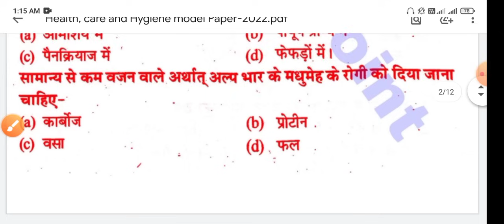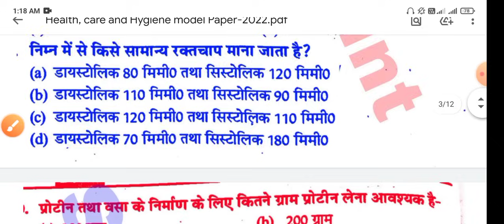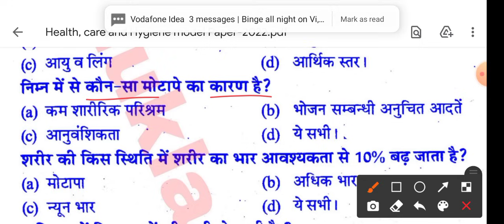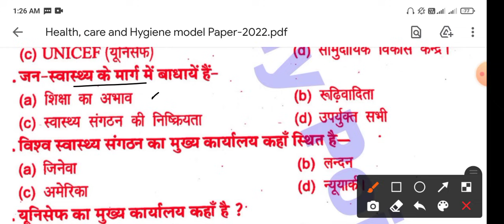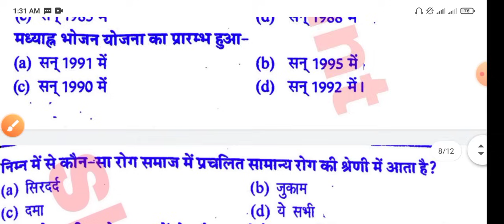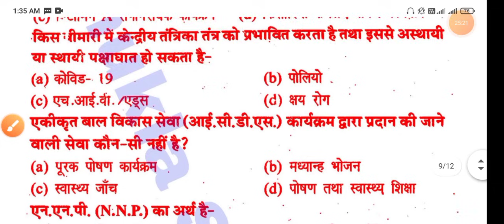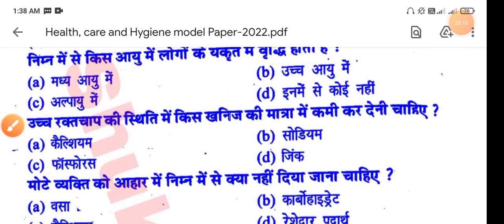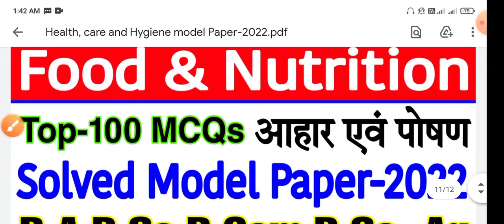🔴Live आज रात 8 बजे | Health, Care & Hygiene | Model Paper-2022 | M.imp MCQs | B.A, B.Sc, B.Com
Tags-: Health Care And Hygiene for b.a, b.sc ,b.com, b.sc Ag, B.Sc Home Science,
Food Nutrition & Hygiene most important objective questions answers for B.Sc Home science 1st Semester-2022, Anivaary prashn patr model Paper-2022 b.a 1st semester, Anivaary prashn patr model Paper-2022 B.Sc 1st semester, Anivaary prashn patr model Paper-2022 b.com 1st semester, Anivaary prashn patr model Paper-2022 b.sc Ag. 1st semester,